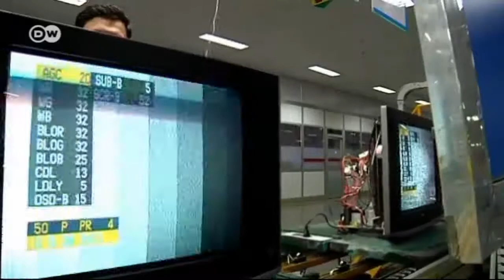India busca nuevos inversores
Con la campaña "Make in India“, el gobierno del primer ministro Narendra Modi busca atraer a nuevos inversores. Hasta ahora el país ha carecido de atractivo para las empresas extranjeras a causa de su excesiva burocracia y la rampante corrupción. India tiene un sector productivo muy débil en relación a sus vecinos asiáticos, algo que el primer ministro desea revertir.